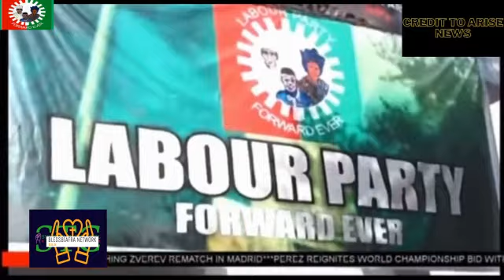I Was Not Arrested, Or Detained in the UK, It Was Just a Routine Immigration Check - Peter Obi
THIS IS BLESSBIAFRA NETWORK A BIAFRA NEWS CHANNEL, IN THIS CHANNEL WE CREATE AND UPLOAD BIAFRA NEWS AND VIDEOS, FOR MORE. WE PUBLISH NEWS AND VIDEOS ALL THE TIME.